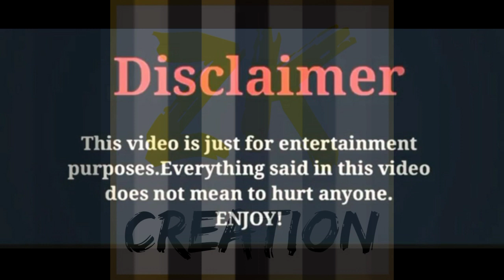Gupse Özay ve Baris Arduç,Will Find You,By Zeeshan Khan Creations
Gupse Özay ve Baris Arduç,Will Find You,By Zeeshan Khan Creations#Like#Comment#And#Subsceibe#My#Chennal#For#Latest#Updates